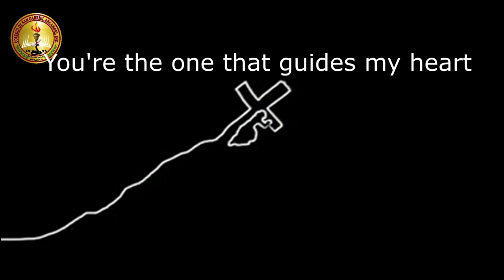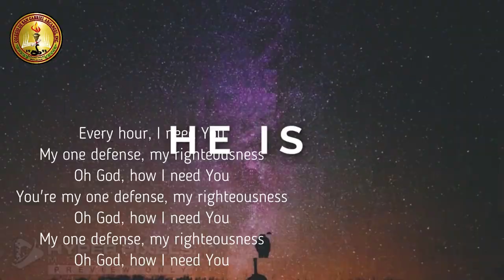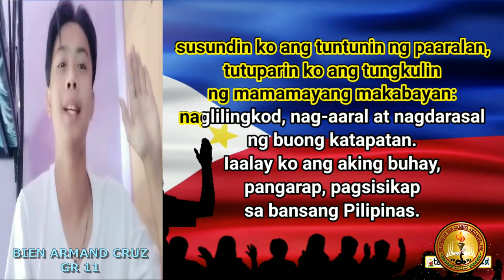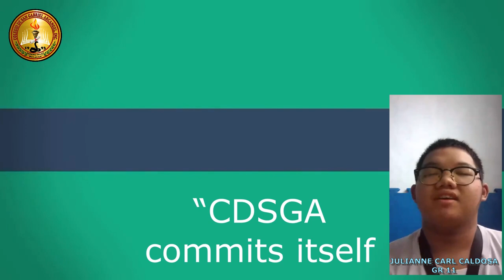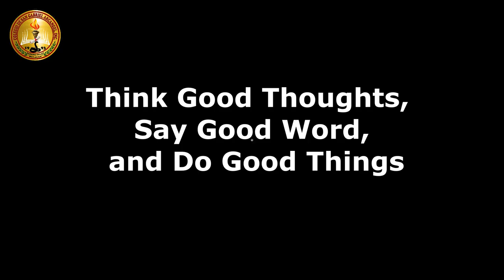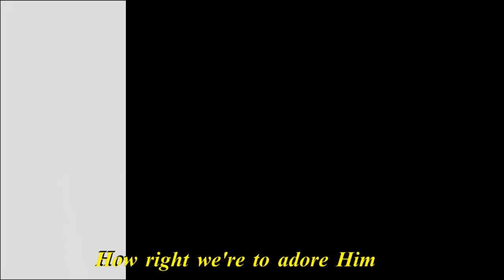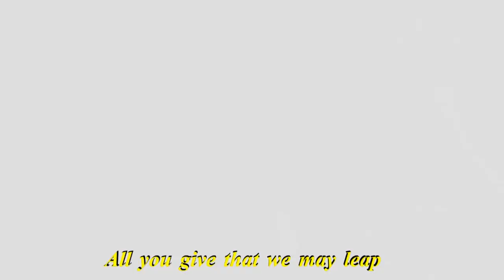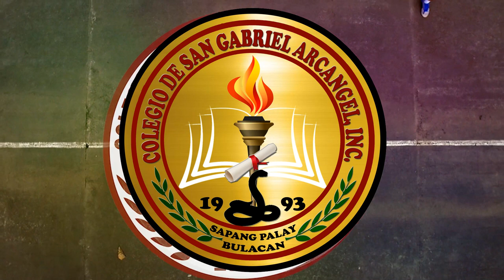SENIOR HIGH SCHOOL FLAG RAISING CEREMONY MARCH 1, 2021